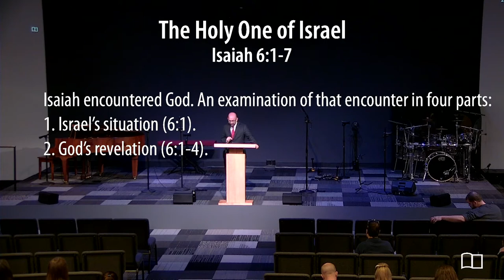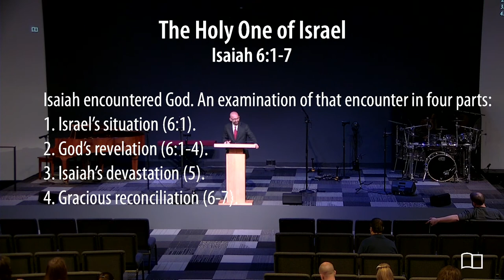10/16/22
Title: The Holy One of Israel
Series: Evening Service
Preacher: Smedly Yates